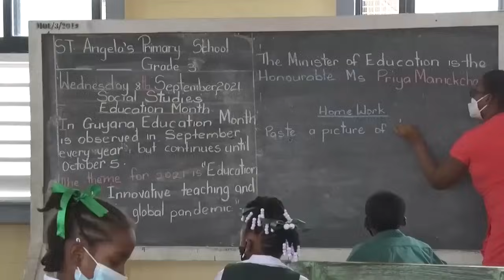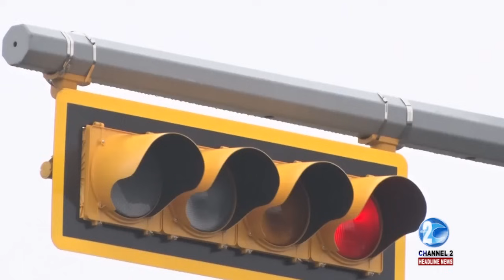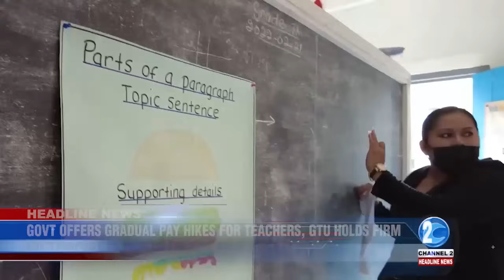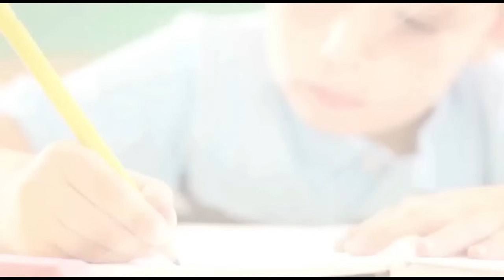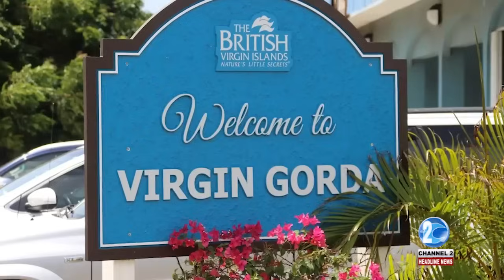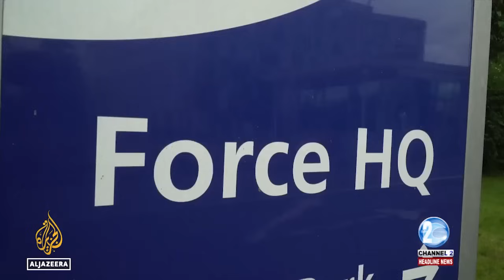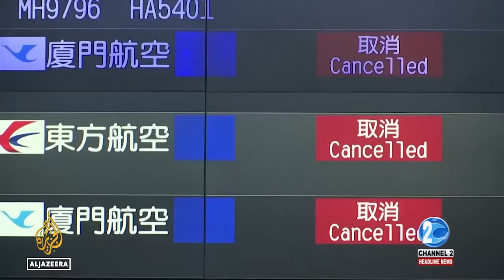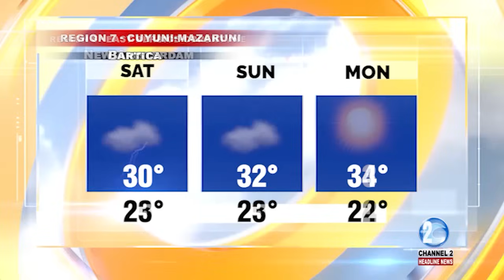HEADLINE NEWS UPDATE 26TH JULY, 2024